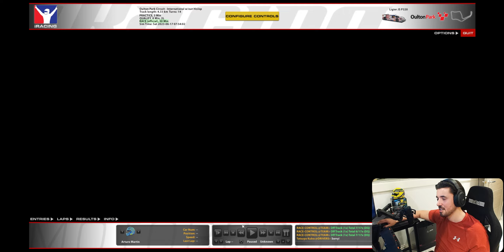The CRAZIEST Series on iRacing & I LOVE It!! | LMP3 @ Oulton Park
Intro 0:00
Race 1:20
Incidents 34:02